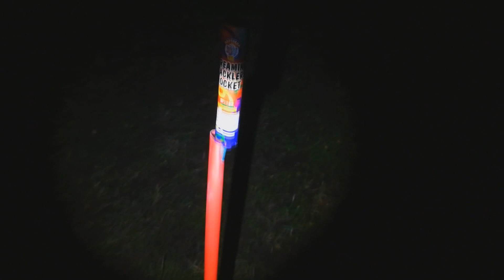Odpalování Pyrotechniky / Feuerwerk Vorfreude / Lighting Fireworks - Rocket Special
Ahoj! Přinášíme ti nové video z našeho odpalování z minulého roku! Záznam byl záměrně vydán v tuto dobu, abyste se mohli pomalu naladit na silvestrovskou atmosféru!
Doufám, že se bude video líbit. Snažili jsme se ve videu nemluvit, ale byly situace, kde se to nedalo neokomentovat :D